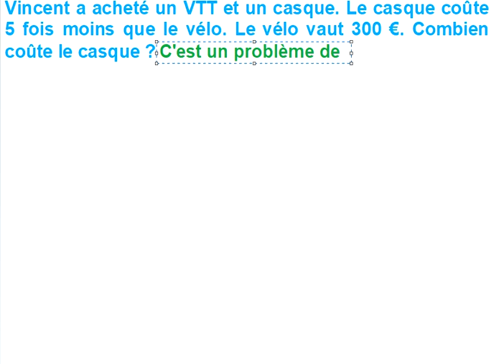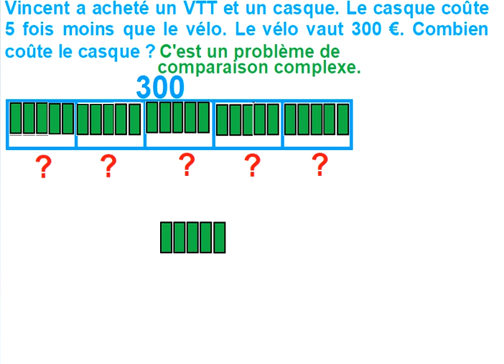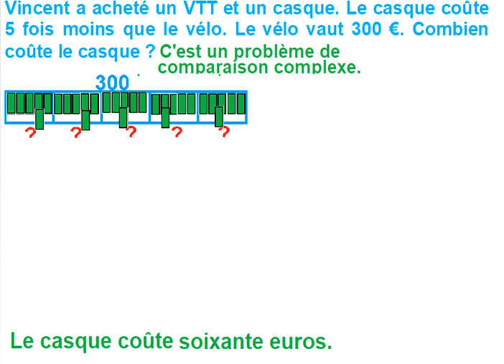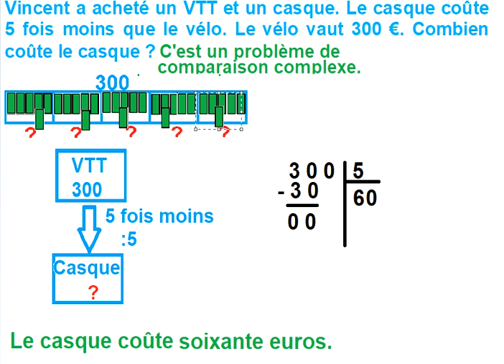P4 C Problème de comparaison complexe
Dans cette vidéo, tu apprendras à identifier et à résoudre des problèmes de comparaison complexe. Toujours selon les quatre temps de résolution de problème:
- identifier le problème
- y associer un schéma qui t'aidera à mieux résoudre
- poser les opérations
- écrire la phrase réponse.
Tu pourras t'entraîner grâce à un nouvel énoncé.